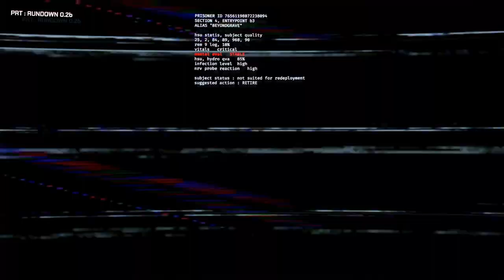GTFO Let's Fail Ep: 13 | Axel Grave Fail Inc | Survival Horror Gaming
After more failures with Ceurin Forge has arrived in order to help take his place will a different third help Axel and vex to overcome the “sacrifice” or will someone be left behind?